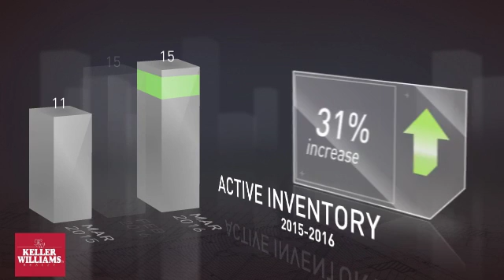Rolling Hills Estates 90274 March 2016 Market Update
Real Estate local market update for Rolling Hills Estates, California zip code 90274 in March 2016.